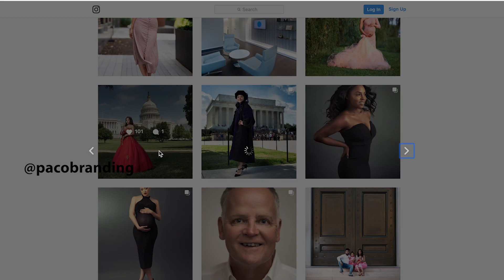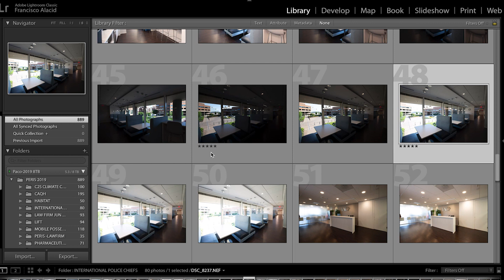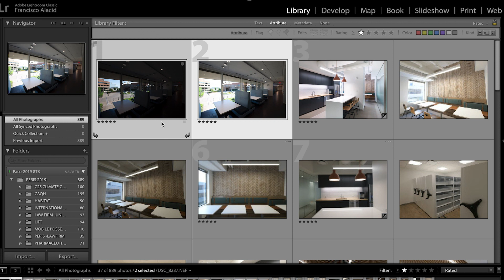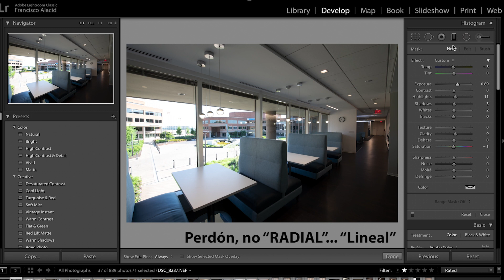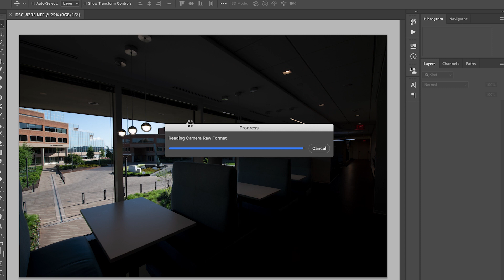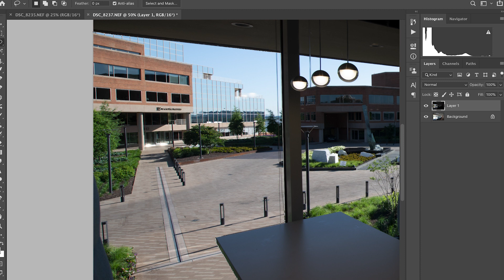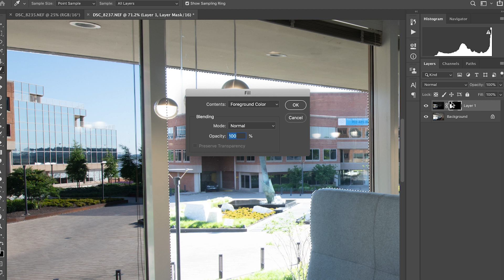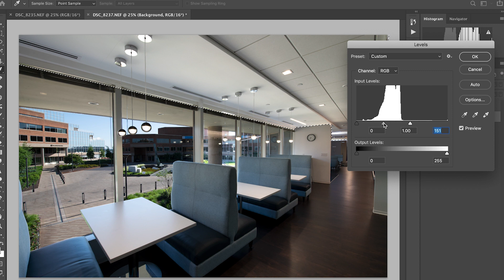Exposición de interior/exterior en fotografía de arquitectura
Explicamos cómo hacer una máscara en postproducción usando PS y LR para conseguir el efecto de exposición equilibrada en la fotografía de arquitectura e interiores.

El video se grabó con una Nikon Z6:

Lente Nikkor 50mm 1.8G

Micrófono inalámbrico RODE: